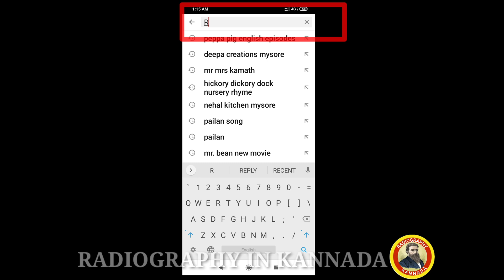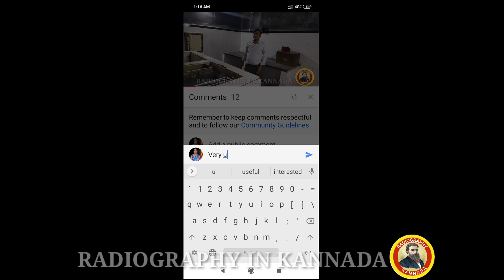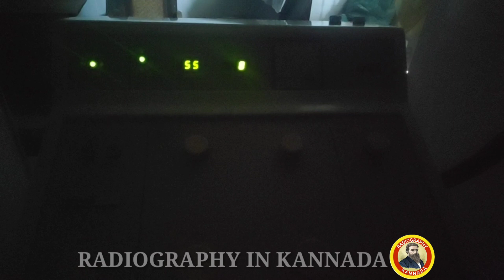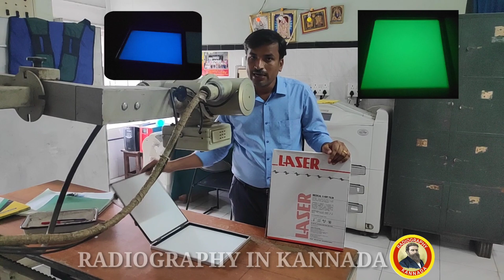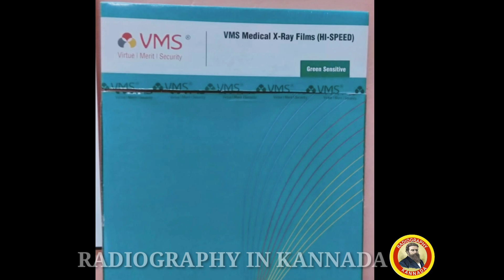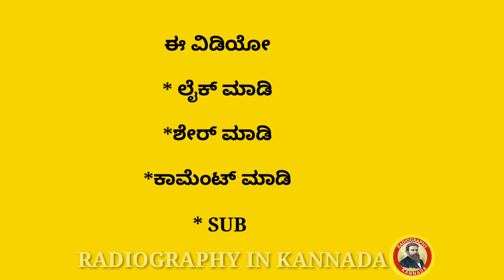How to check intensifying screen BLUE sensetive or GREEN sensetive.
Intensifying ಸ್ಕ್ರೀನ್ ಬ್ಲೂ ಸೆನ್ಸಿಟಿವ್ ಅಥವಾ ಗ್ರೀನ್ ಸೆನ್ಸಿಟಿವ್ ಎಂದು ಹೇಗೆ ಪರೀಕ್ಷಿಸುವುದು ?.